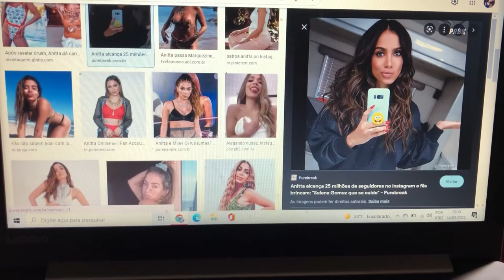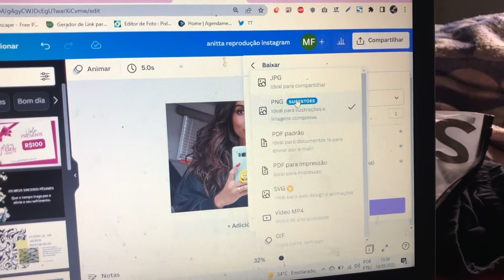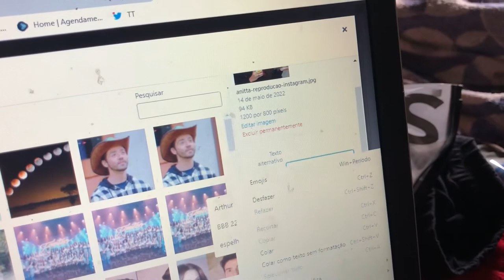COMO FORMATAR / REDIMENSIONAR IMAGENS NO CANVA PARA O TAMANHO DESEJADO